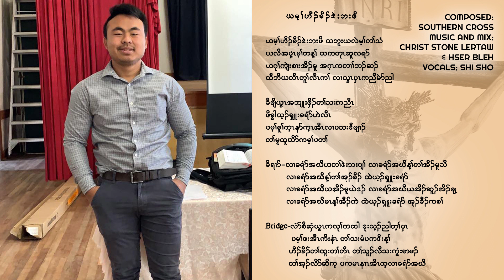Karen Gospel Song - I Am A Sinner Therefore My Penalty Is Death ( By Shi Sho )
Composed by Southern Cross
Music and Mix by Christ Stone Lertaw & Hser Bleh
Vocals recorded at Andrew Potts Studios

Karen Gospel Song
Karen Worship Song